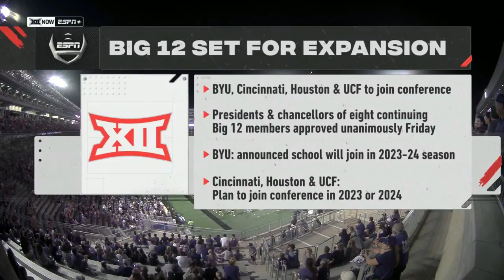Southern Illinois vs Kansas State - 2021 Football - Full Game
Southern Illinois 23 at Kansas State 31 - September 11, 2021 - College Football. At Bill Snyder Family Stadium in Manhattan, KS. Complete game including halftime show. Attendance: 47,628.